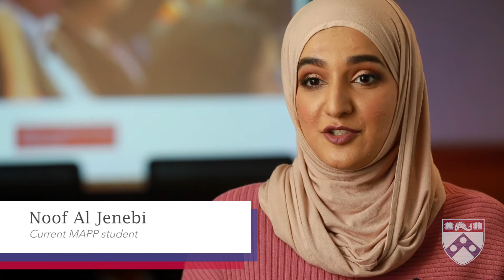Penn's Master of Applied Positive Psychology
Make a difference in the world with the science of well-being. Hear from program staff, alumni and current students about how the Master of Applied Positive Psychology creates a unique community that comes together to learn the theory and tools of positive psychology and enables immediate change in the lives around us.